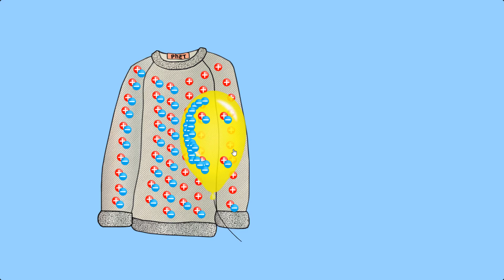¿Por qué nos dan TOQUES ELÉCTRICOS? Descubre la razón de este fenómeno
¿Sabes por qué al tocar ciertos objetos, como una puerta o una persona, en ocasiones, "nos dan toques" ? En ocasiones, acumulamos cargas eléctricas en nuestro cuerpo y estas cargas pueden generar toques eléctricos. En este video te explicaré un poco sobre estática, la transferencia de electrones y los factores que contribuyen a que sintamos esos pequeños choques.

Puedes encontrar los simuladores en: PhET Interactive Simulations - University of Colorado Boulder
Balloons and static electricity